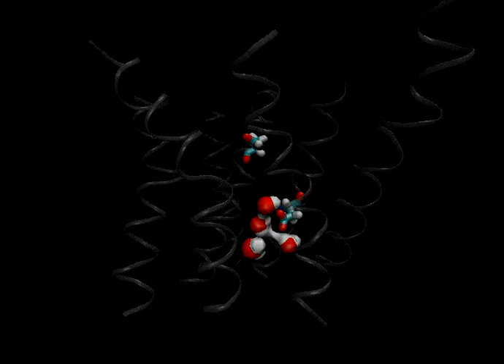Molecular Dynamics of Water inside GPCR - Simulation I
All-atom molecular dynamics simulation of human beta-2 adrenergic receptor in POPC-water system.